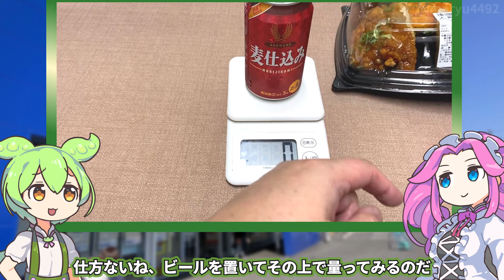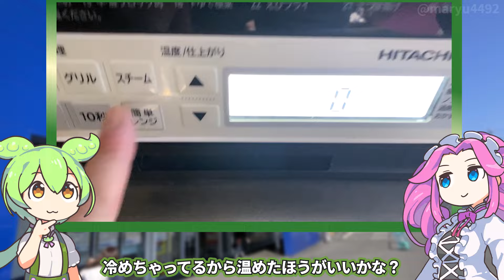トライアルの「人気中華盛り合わせ（799円）」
食品スーパー、トライアルで中華オードブルを買ってみました。

前回：ローソンで買った半額の「まちかど厨房のロースカツサンド（税込み242円）」

【参考】
トライアル
春巻きって英語でなんて言うの？（DMM英会話　なんてuKnow?)

（立ち絵）坂本アヒル
im10788496/im10791276